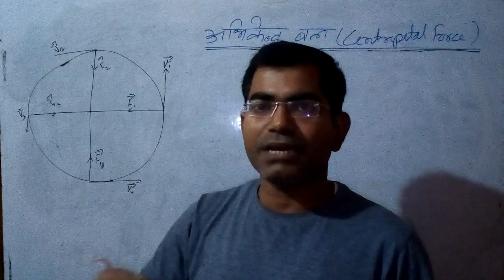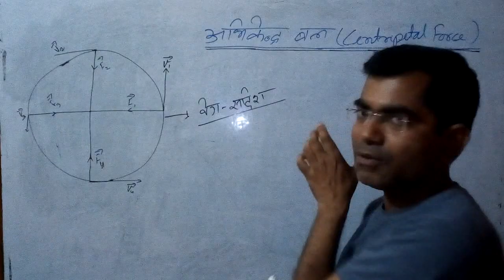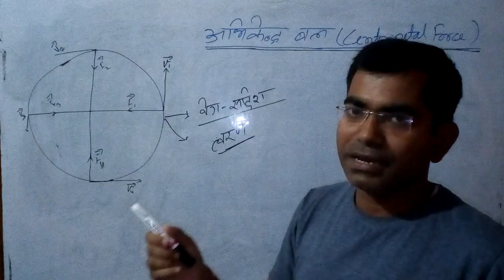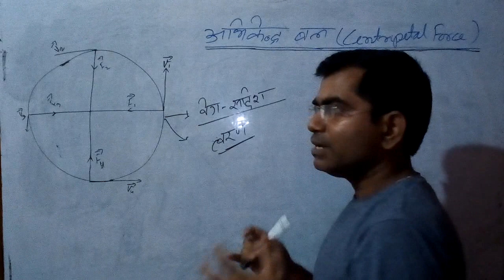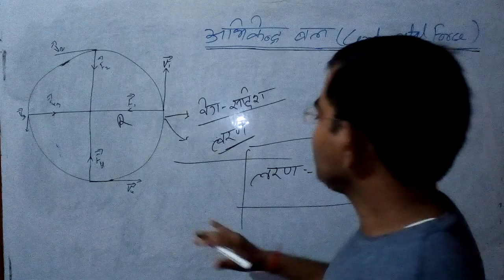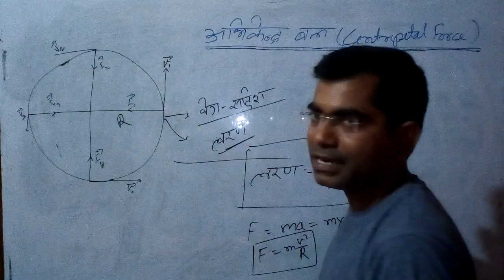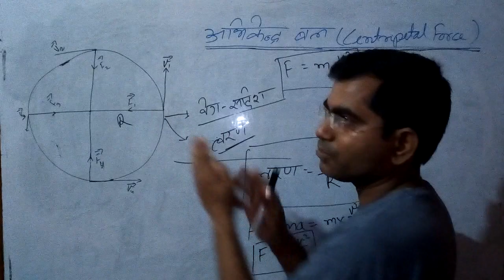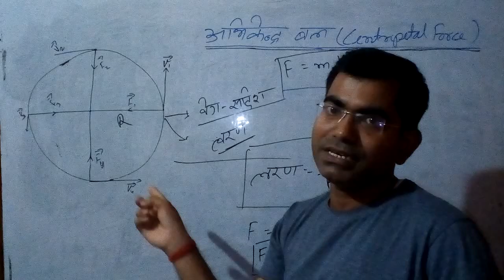What is centripetal force// अभिकेंद्र बल क्या है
किसी वृत्ताकार पथ पर घूम रहे वस्तु के ऊपर उस वृत्ताकार पथ के केंद्र की ओर लगने वाले बल को अभिकेंद्र बल कहते हैं